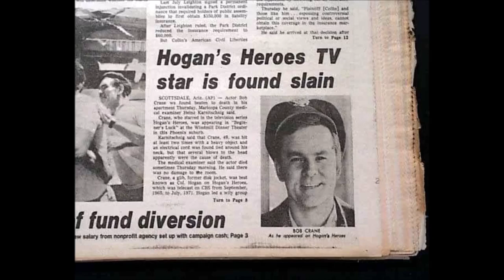NEWSPAPER DEATH ANNOUNCEMENT OF BOB CRANE